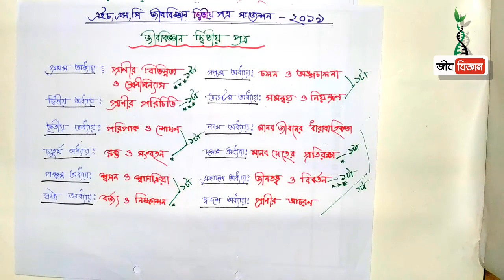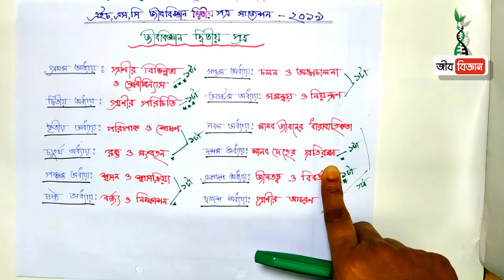HSC Biology Suggestion 2nd Paper ।। প্রশ্ন উত্তর আলোচনা ৬-৯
ভিডিওতে প্রর্দশীত  সাজেশনের কপির জন্য নিম্ন লিখিত লিংকে ভিজিট কর

hsc suggestion 2019,
hsc biology suggestion 2019,
hsc biology suggestion,
hsc suggestion 2019 all subject,
biology suggestion hsc 2019,
hsc biology suggestion 2019 all board,
hsc suggestion,
biology suggestion for hsc 2019,
biology suggestion,
hsc suggestion 2019 Dhaka board,
hsc exam 2019 suggestion,
hsc biology mcq suggestion 2019,
জীববিজ্ঞান সাজেশন,
জীববিজ্ঞান,
Biology,